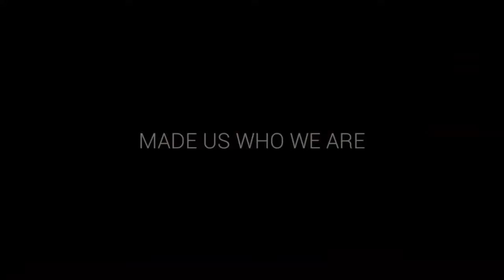January 17, 2017